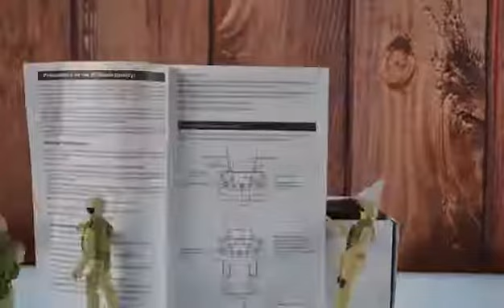Toy soldier snatching drone